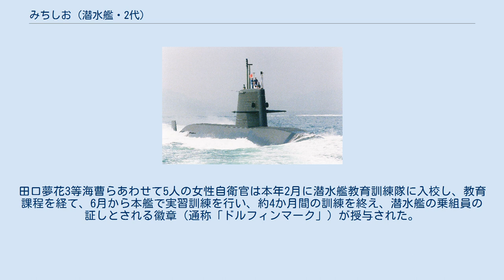みちしお (潜水艦・2代)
みちしお（ローマ字：JS Michishio, SS-591, TSS-3609）は、海上自衛隊の潜水艦。
おやしお型潜水艦の2番艦。
艦名は満潮から由来し、この名を受け継いだ日本の艦艇としては、旧海軍の朝潮型駆逐艦「満潮」、あさしお型潜水艦「みちしお」（SS-564）に続き3代目にあたる。
 「みちしお」は、中期防衛力整備計画に基づく平成6年度計画2700トン型潜水艦8106号艦として、三菱重工業神戸造船所で1995年2月16日に起工され、1997年9月18日に進水、1999年3月10日に就役し、第1潜水隊群第1潜水隊に編入され呉に配備された。
 2007年1月9日から4月11日までの間、ハワイ派遣訓練に参加。
 2017年2月27日、練習潜水艦「あさしお」（はるしお型潜水艦7番艦）の除籍に伴い、練習潜水艦に種別変更され、潜水艦隊直轄第1練習潜水隊に編入された。
定係港は呉。
 同年3月18日から5月1日、護衛艦「あきづき」とともに平成28年度外洋練習航海（飛行）を実施し、マレーシアのコタキナバルに寄港した。
 2020年6月18日、潜水艦の乗組員に女性が起用されることを受けて、1月に「潜水艦教育訓練隊」に女性として初めて入校した竹之内里咲3等海尉がおよそ5か月間の教育課程を終え、実習部隊である「みちしお」に着任、潜水艦での実習を開始した。
 同年10月29日、初の女性潜水艦乗組員が誕生した。
田口夢花3等海曹らあわせて5人の女性自衛官は本年2月に潜水艦教育訓練隊に入校し、教育課程を経て、6月から本艦で実習訓練を行い、約4か月間の訓練を終え、潜水艦の乗組員の証しとされる徽章（通称「ドルフィンマーク」）が授与された。